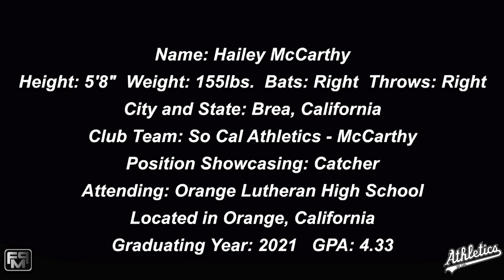2021 Committed Babson College Hailey McCarthy Athletic Catcher Softball Skills Video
2021 Hailey McCarthy Athletic Catcher Softball Skills Video - Socal Athletics McCarthy